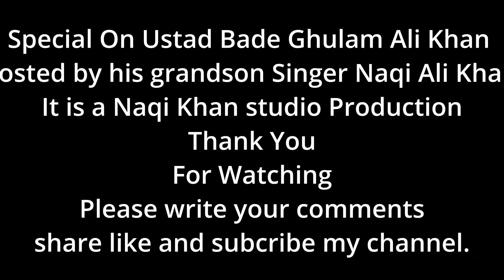Ustad Bade Ghulam Ali Khan special show hosted by Naqi Ali Khan Part 1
Ustad Bade Ghulam Ali Khan  special show hosted by Naqi Ali Khan grandson of Ustad Bade Ghulam Ali Khan sahib of Kasur Patiala Gharana  Part 1